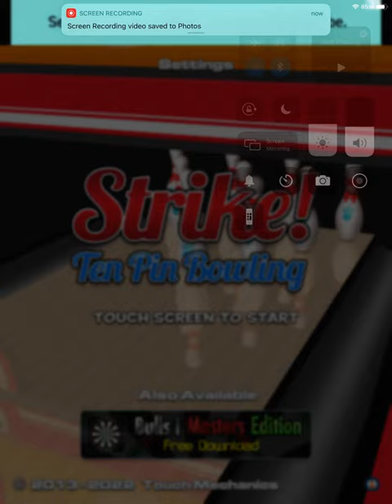Strike Ten Pin Bowling - Gameplay Taster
Ok I Now I Lose So I Better Luck Next Time